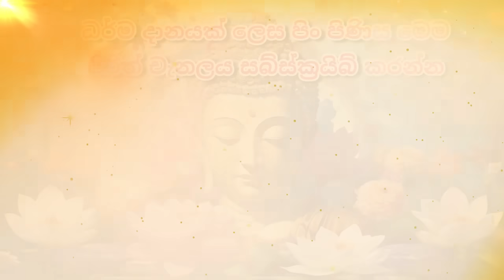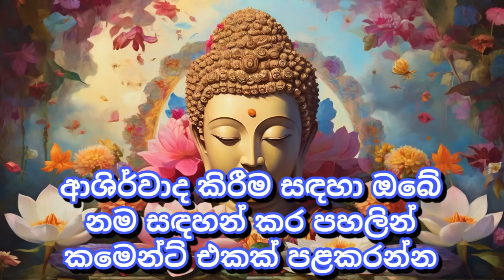seth pirith සෙත් පිරිත් Seth Pirith Most Power Full Chanting Pirith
Pirith සෙත් පිරිත් Seth Pirith Most Power Full Chanting Pirith seth pirith#seth

pirith jaya piritha | jaya piritha | pirith | seth pirith

seth pirith |  kavi | pirith chanting full | jaya piritha | thun suthraya | සෙත් පිරිත්| pirith sinhala |

 pirith | maha piritha | bana| rathana suthraya | ravana | angulimala piritha | buddha | gatha | seth |

 mora piritha, buddhist | ratana sutta | pansil | relax your mind | music for sleep| buddhism

sleeping music | healing music | meditation music | delta waves | budu bana

මහ පිරිත | පිරිත් දේශනා | pirith sinhala full | suthra | asmr | medicinebuddhamantra | healing

Pirith was chanted by Lord Buddha to bless human beings from evil powers around the home environment. The power of Pirith comes from its sounds and meaning. The word piritha came out from the Pali word paratha. There are several pirith in Buddhism. All of them include the great qualities of Lord Buddha and the value of his teachings. However, some of them include positive messages to society. Mostly, the importance of treating well to your parents, the value of generosity, and the positive results of good deeds are among them.
The ‘Paritta’ in the Pali language is for protection & safeguard, this is a chanting and reciting of Buddha’s wisdom in verses with his blessings to wipe away the fears, misfortunes, and danger and to bring blessings and peace to the mind . The ‘Paritta’ contains several powerful ‘Suttas’, the wisdom put into verses with power and protection, offering blessings throughout the reciting of the ‘Paritta’.The practice of reciting the Buddha's verses has been since the beginning of Buddhist history by the Buddhist monks, as the Buddha himself had recited them during the times of epidemics and plagues to bring peace and tranquility to humankind. It is believed in the Buddhist culture that reciting these Buddha’s ‘dhamma’ the Buddha’s wisdom, can bring healing power protection, and peace to the mind of anyone. May all living beings be blessed with this blessing and reciting of this ‘Paritta’ and let this bring peace, protection, and tranquillity to our lives!!